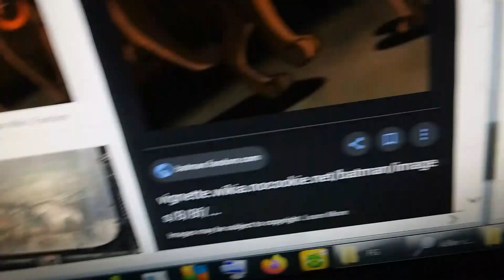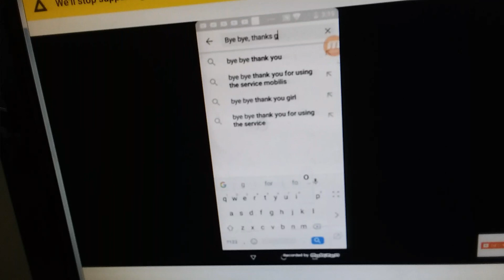Bud and Lou: Saint Patricks Day Special: Bud and Lou with hats on!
Saint Patricks Day Special, Estoniaball from Polandball and Countryballs eats a hotdog! Based on Batman Eats a Hotdog Soldier is Russiaball's soldier from Countryballs, Music is No War by IVA GONZO, So please dont give this video a copyright claim, Also, I made this video out of a Amino Story/Post, Tweedledee is a Batman Villain, he is a member of the WonderLand Gang and Mad Hatter's Henchman, Tweedledee has a cousin named Tweedledum, Real Names: Deever Tweed (Tweedledum) Dumfree Tweed (Tweedledum) The music in this video is called No War by IVA GONZO, All rights reserved, so dont give this video a copyright claim, also the image is from Batman: The Brave And The Bold, One more thing, this was made out of a Amino Story/Post!, Enjoy!, Hi! This is a new series! This is gonna be about having interviews with Arkham Asylum patients or Batman villains! Today we have Waylon Jones AKA ircategoryProfessor also known as Killer Croc! Cast are Lucas Reese as B'dg and Lucas Reese as Killer Croc and Batman is Mentioned! !Enjoy! Episodes BatmanThe Animated Series Wiki FANDOM powered by Wikia is a page on BatmanThe Animated Series Wiki, Song is World Map by Jason Farnham, Song is World Map by Jason Farnham, Bud and Lou are Joker and Harley Quinn's Hyenas she adopted from the Gotham Zoo, Note: I Love Batman Begins, Batman and Scarecrow, Joker's real name is unknown and Creeper's real name is Jack Ryder he's a hero and Birds Of Prey Fanbase and Sonic Movie Fanbase SaveBirdsOfPrey! Birds of Prey Harley Quinn Bruce The Hyena Victor Fries and Nora Fries Lego Batman 3: Beyond Gotham 3DS Amanhasfallenintotheriver BudandLou LegoCity COPPA MARKED A DC BIRDS OF PREY VIDEO FOR KIDS! klarion the witch boy Atrocitus's Cat Atrocitus' Cat Red Lantern Corps Atrocities Atros Dexter Dexter Cat Let Cat Cats Pet Cats EarlyAccessProvidedByWB Condiment King EarlyAccessProvidedByWB Teekl Klarion The Witch Boy Lexbot Plays Toca Kitchen 2 The Lego Movie 2 The Videogame Lego Batman 3 Beyond Gotham Bat-Mite Celebrating 2 months of my channel, All credit goes to Shanzy Spiderman (sorry if I mispelled it) Bud's and Lou's brothers named Bud and Lou, are planning revenge on the real Bud and Lou for a bad thing they did to him years ago, 2020 Bud and Lou Special: Bud: Lucas Reese, Lou: Lucas Reese, All other characters uncredited, Bud and Lou Extra Scene 2020: Bud: Lucas Reese, Lou: Lucas Reese, All other characters uncredited,Catwoman's Cat Roz, Timestamps for all versions: Lego Batman The Videogame (DS) 0:00, Lego DC Super-Villains 0:53, LEGO Club Magazine September - October 2014 (US) 1:40, Lego Batman The Videogame DS Scarface Impression, Lego DC Super Villains B'dg Impression, Smallvile C'hp Green Lantern Green Lantern Corps, All credit goes to the rightful owners Lego and Warner Brothers Movies, COPPA, who wants to destroy YouTube, is getting some uninvited guests! All the villains and Bud and Lou!, Ventriloquist and Scarface, all credit goes to the rightful owners, Joker Henchman's Ice Cream from Lego 7888 Batman The Tumbler Joker's Ice Cream Surprise Set in Lego DC Super-Villains, Rudolph The Red-Nosed Reindeer is hiding a a really villainous plan to destroy Bud and Lou, the hyenas of Joker and Harley Quinn from DC Batman and Robin, Other info or information: With Clayface, The Joker's Motorcycle, Red Robin's Glider, Batman, Batman's Snow Mobile or Snowmobile or Prowler, Red Robin, Santa Claus leaved presents for me, too bad I didn't get him on tape, Presents of Batman Harley Quinn Joker Santa Claus Joker DC Batman and Robin, I am getting a DC Super-Pets Character Encyclopedia with Crackers and Giggles the villain hyenas of Joker and Harley Quinn!, I don't know what Bud and Lou weren't in the book.